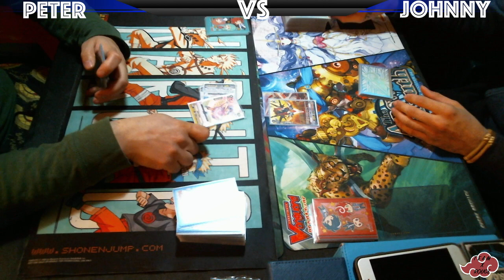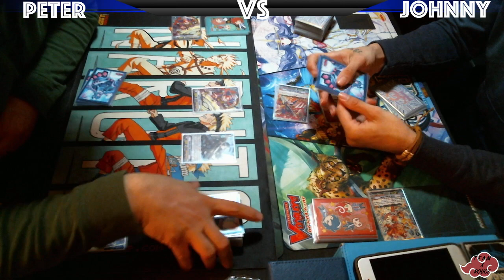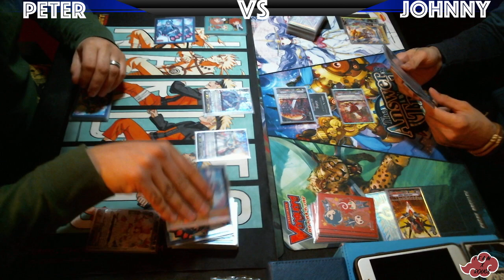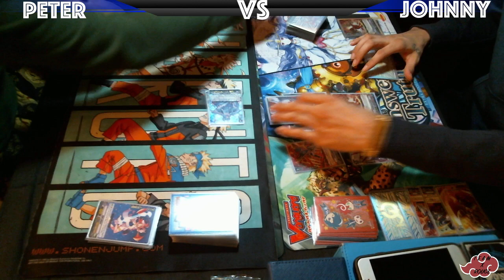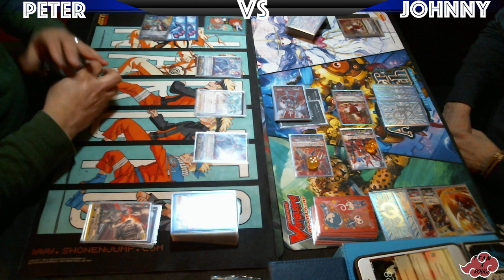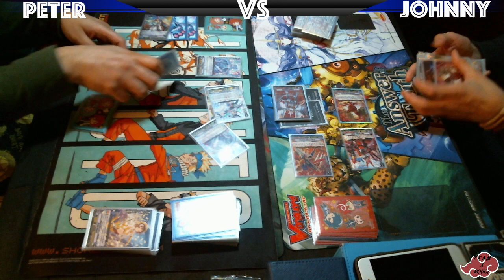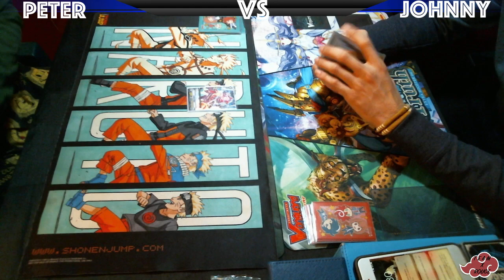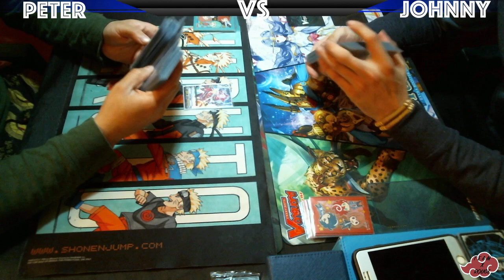Cardfight Vanguard Magus OTT VS Kagero Standard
AYOOO whats going on guys Team X Rogue here with a new video, Today we bring ya Peter playing Magus OTT VS Johnny playing Kagero, Lets see who will win, as alway please if you like the videos please leave a like and subscribe to stay update with new videos